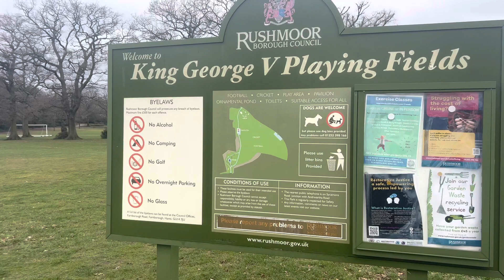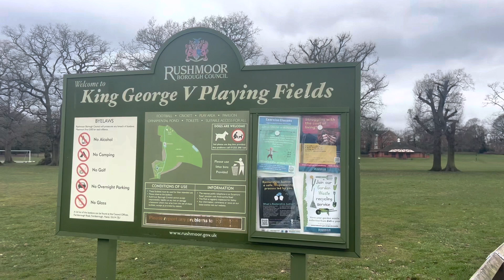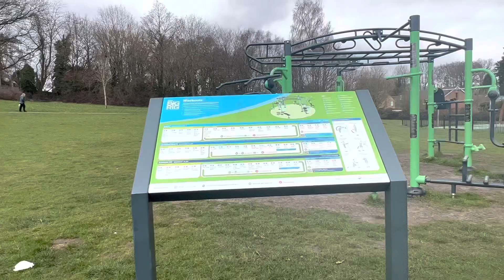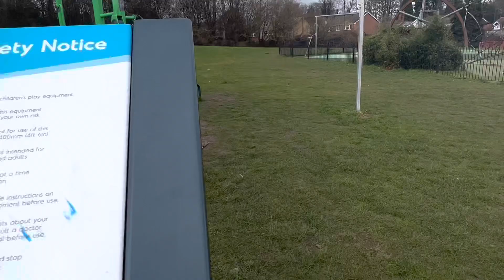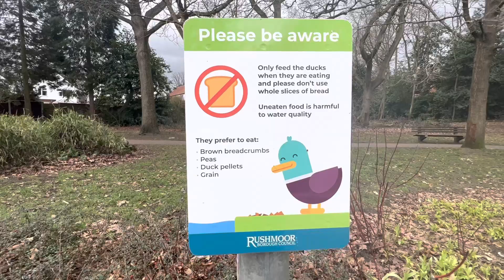King George Playing Grounds farnborough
children part fitness center gym foot ball cricket